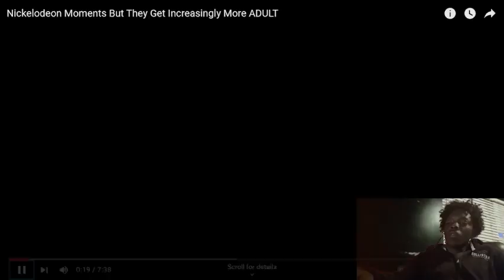The Dark Side of Nickelodeon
Dive into the wild side of nostalgia with my latest video, "Nickelodeon Moments Gone Wild: When Retro Kids' Shows Turned Raunchy." Join me as I explore the quirky and sometimes risqué moments from beloved Nickelodeon classics that defined our childhood. From the outrageous antics of 90s cartoons to the unforgettable characters that made me laugh, this video is a trip down memory lane for all fans of retro TV.

Discover how the iconic network, known for its family-friendly programming, occasionally pushed the boundaries of humor in ways that left an impression on viewers. I'll delve deep into the Nickelodeon documentary "The Orange Years," highlighting the behind-the-scenes stories and the evolution of kids' shows during the era.

Whether you grew up watching Drake Bell or are a fan of the nostalgic Nickelodeon collection, this video is packed with television memories that will have you reminiscing about those carefree days of cable TV. Get ready for a nostalgic ride filled with laughter as I uncover the raunchy moments that made 90s Nickelodeon unforgettable!

Let me know if you'd like me to make any changes!